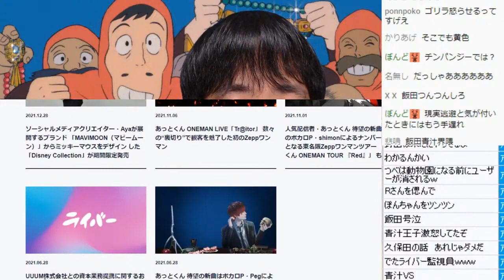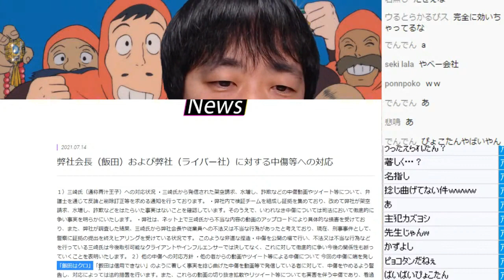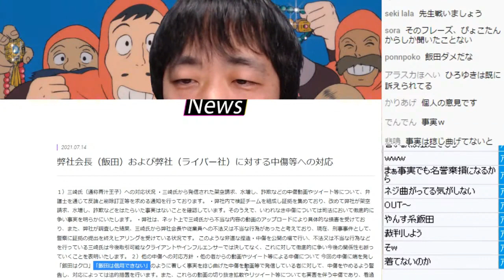ライバー社の飯田会長が青汁王子に朝の5時にかけた電話の内容を聞いた感想【飯田祐基vs三崎優太】【ピョコタン】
(引用元)ライバー社のリリース

【最新ピョコタン漫画掲載中！】
『ゲームラボ年末年始2022』(12/21発売)
『コロコロアニキ2021年春号』（紙の最終号！）
『マンガで世界を救うぞ! SDGsマンガ化計画』

ゲーム芸人フジタさんと共同運営の海外向けYouTubeチャンネル
『JAPANESE NINTENDO FAN BOYS (BIRTH 1977)』

【楽曲提供】
Bokkuruchin(矢次ルカ)

【背景画像】
スタジオジブリ提供の場面写真集より

※この動画は2022年2月10日放送のYouTubeライブ配信を